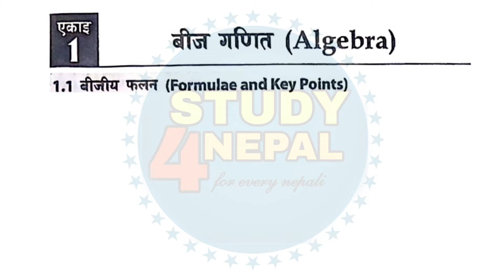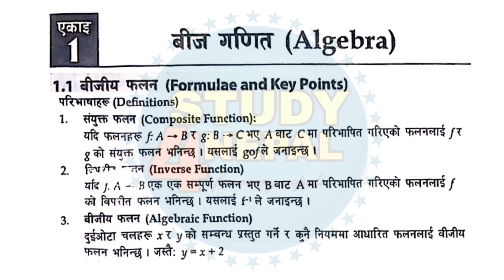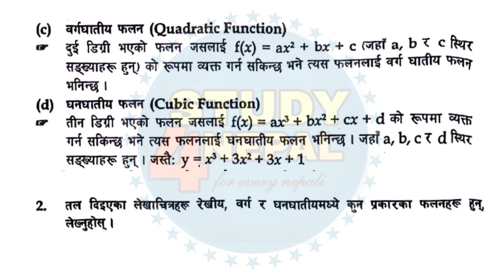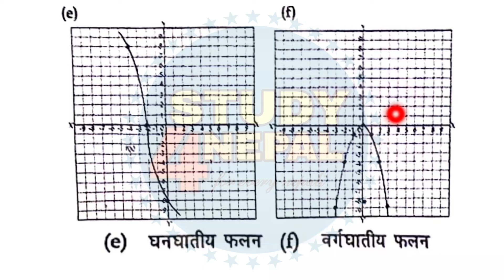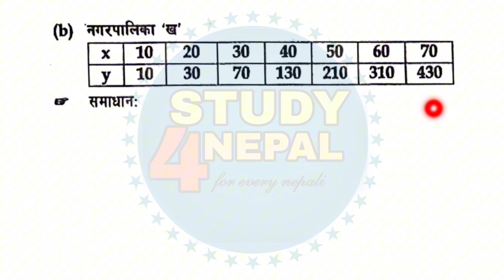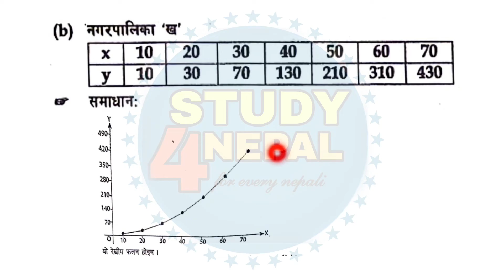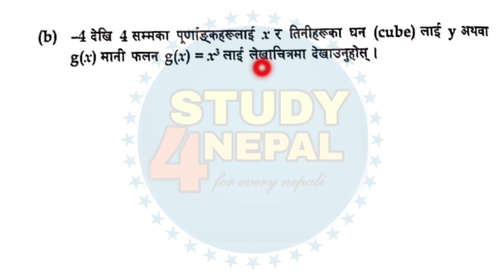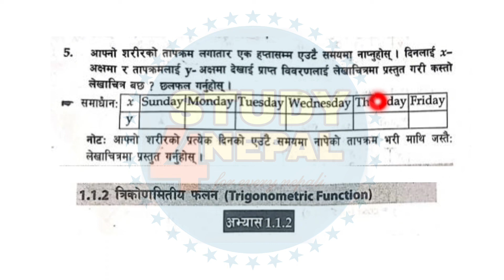Class 10 Optional Maths Chapter 1 Algebra Solution | SEE OPT Maths Excerise 1.1.1 Solution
class 10 optional maths chapter 1 algebra solution
class 10 opt math chapter 1 algebra
algebra opt math class 10
optional math class 10 algebra
algebra class 10 2080
class 10 algebra opt maths
class 10 opt math set 1 group c
class 10 opt math algebra exercise 1.1.3
opt math class 10 nepal algebra
optional math class 10 vector theorem
class 10 optional math 2080
algebra opt math class 9
optional math class 10 2080
algebra opt math class 8
optional math class 8 algebra
class 9 optional math unit 1 algebra
class 9 optional math lesson 1 algebra
class 9 opt math chapter 1 algebra
class 10 optional maths function solution
class 10 optional math function
class 10 opt maths function
class 10 opt math function
opt math function class 10
opt maths class 10 function
class 10 optional math function exercise
class 10 opt maths functions
function class 10 optional math
function class 10 opt maths
optional math function class 10
class 10 optional math chapter 1 function
optional math class 10 function
class 10 optional maths chapter 1 solution
class 10 optional maths
class 10 optional math unit 1
opt maths class 10 question paper 2080
class 10 computer question paper 2080
class 10 optional math exercise 1.1.3
opt maths class 10 limit
opt maths class 10 2080
class 10 optional maths vector
optional math class 10 limit
optional math class 10 first chapter
class 10 math unit 7 exercise 7.1 2080
class 10 opt math 2080
class 10 optional maths trigonometry solution
class 10 optional maths trigonometry
class 10 optional math trigonometry exercise
optional math class 7 trigonometry
opt maths class 10 trigonometry 5.1
optional math class 10 trigonometry solutions
trigonometry class 10 opt maths
trigonometry class 10 optional exercise
trigonometry class 10 optional math
class 10 opt math trigonometry function
optional maths class 10 trigonometry
class 10 opt math trigonometry solution
class 10 optional math trigonometry 5.1
opt maths class 10 trigonometry 5.3
class 10 trigonometry nepal online school
trigonometry class 10 opt
trigonometry class 10 2080
opt maths class 10 trigonometry 2080
grade 10 optional math trigonometry
class 10 optional math trigonometry 2080
class ten opt math trigonometry
class 10 optional math trigonometry 5.2
class 9 opt math trigonometry solution